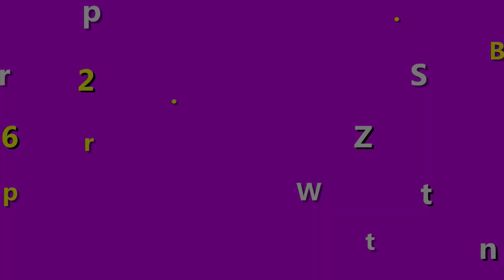Kem Treechada Thái Lan Có Tốt Không? Kem Dưỡng Treechada Trắng Da Không Webtretho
Đối với chị em chúng ta, đặc biệt là các bạn trẻ thì việc chăm sóc cho mình có một làn da đẹp là việc vô cùng quan trọng. Bạn có thể dùng qua rất nhiều dòng mỹ phẩm rồi nhưng vẫn không có được một làn da ưng ý. Thì có thể kem trang điểm Treechada Thái Lan được xem là chân ái của các chị em hiện nay. Liệu kem Treechada có tốt không? Hãy cùng shop tìm câu trả lời cho dòng sản phẩm này nhé.